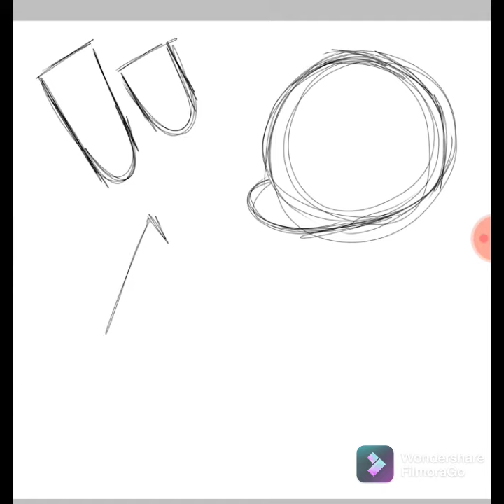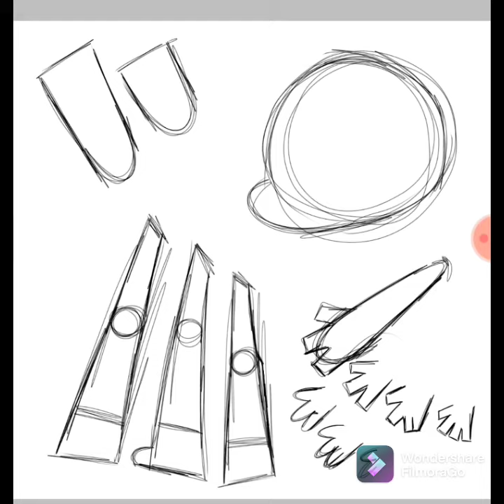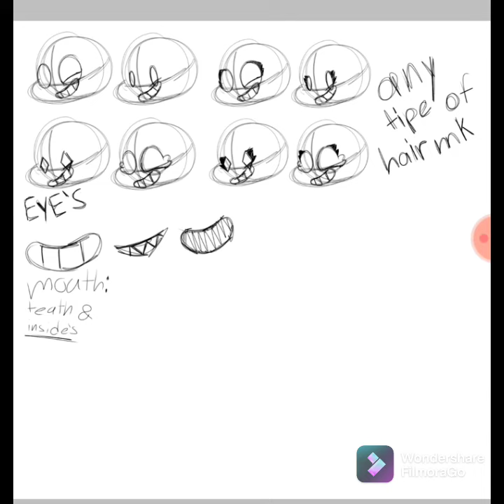my first ever tutorial I think I did decent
so someone asked me if I can do a tutorial about I guess how I draw my characters so I tried to do one and I think it came out pretty good not going to say it came out amazingly I'm going to do this again eventually and hopefully I know what I'm doing